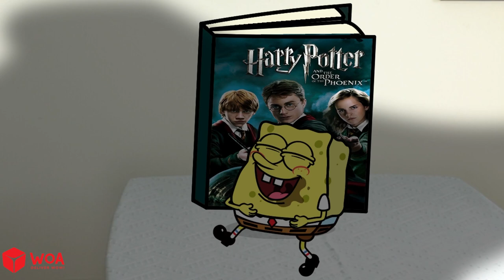Historia de Bob Esponja - Prisión de ricos y pobres | Woa Doodles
About Woa Doodland:
Woa Doodland is a channel owned by SCONNECT CO., LTD. We bring you new perspectives in life, see the world in a different way, you will find everything interesting and funny,
We developed Doodle technology to put it in great videos, thereby creating value and engaging the audience, giving them new perspectives in stressful lives.
This video has reference the following authors: DexSky

About Us:
CREDIT
Producer - Dang Nguyen
Director - Phuong Anh Dinh
Scriptwriter - Thi Ha My Vu
Audio post production - Dinh Phuoc Vu
Artist  - Thu Phuong Dao, Thu Thao Dao
Animator - Thuy Nguyen, Phuong Dong Nguyen, Ngoc Minh Nguyen, Thi Linh Da Nguyen, Thi Nhung Tran
Props assistant - Hai Yen Nong
Channel Operations Manager: Linh Ha